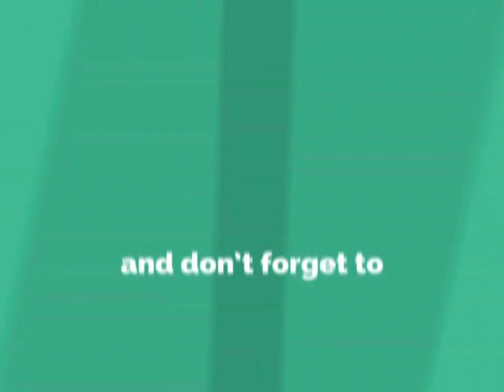व्हाइट मार्बल लगने के बाद अच्छा दिखेगा | Will look good after installation of Agaria White Marble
yeh Aagriya white marble hai or ye puri tarah fresh meterial hai kisi bhi tarah koi proses nahi kiya ye original वाइट मार्बल है premium white marble jo kabhi pila nahi padega long life tak fine crystal hai best quality marble hai  मेटेरीयल उपलब्ध है आप ऑर्डर कर सकते है

Add.

NH08 Rajnagar District Rajsamand Rajasthan - 313324 🇮🇳